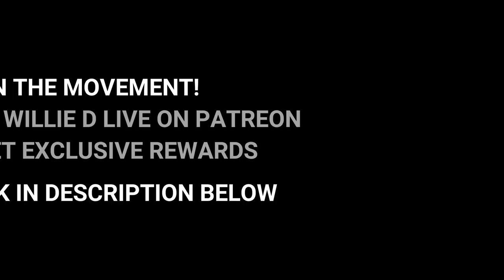Under Trump: Most Americans Worried WW III Could Happen Within 4 Years